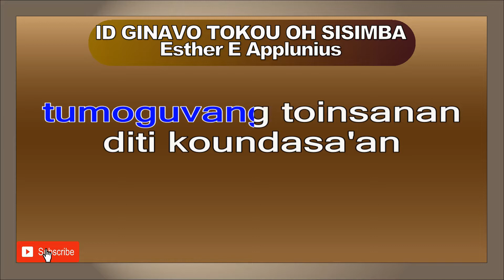ID GINAVO TOKOU OH SISIMBA Esther Applunius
kaanu ko di nangku
mononoimo ti boos ku
umampai dogo
tumoguvang toinsanan
diti koundasa'an

id pogiigizon diti
kivaa do opihadan
kivaa do popila'at
do tuhun
mogisusuvai ngaavi
pomusa'avan

id ginavo
tokou oh sisimba
pomusa'avan
kama tavavasi

kada kinongo'o
boos di tala'at
ada timpo'ono
id ginavo
bo'os di au otopot
ko'ovit
do kosinduahan

music

id ginavo
tokou oh sisimba
pomusa'avan
kama tavavasi

kada kinongo'o
boos di talaat
ada timpo'ono
id ginavo
ko'ovit
do kosinduahan